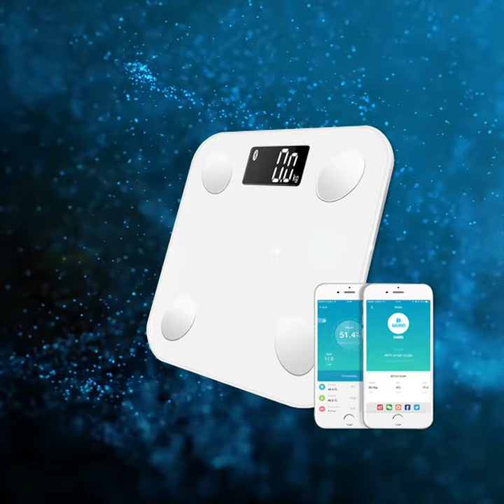Innovative Bluetooth Bathroom Scale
The Innovative Bluetooth Bathroom Scale is very easy to use and set-up.

It's simple design even includes an app for the phone!

It helps maintain health goals.

The Innovative Bluetooth Bathroom Scale is sleek & attractive and looks great in any bathroom or other space.

Get it right now while it is on sale!